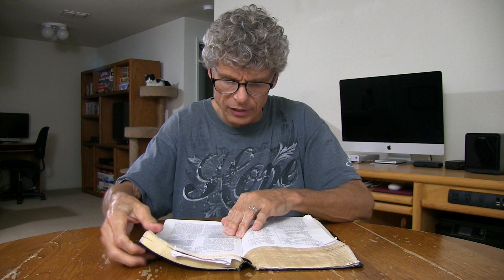The Word of God | Who is Jesus & why was He here?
Something that is often misunderstood is; who is Jesus and why did He come here?

We are a blended family of five and six rescued cats. We share the story of our adventure living life for God and exploring His creation!

God Bless!